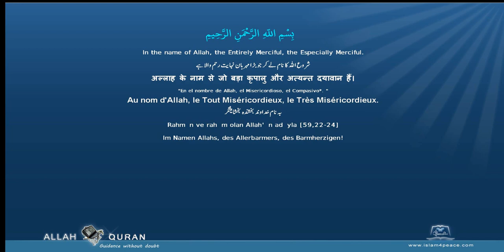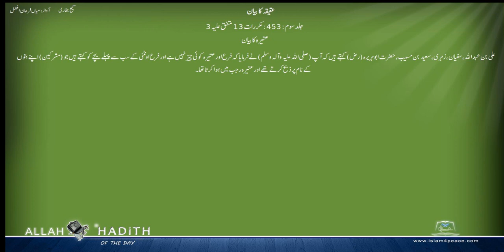Sahih Bukhari Urdu صحیح بخاری اردو 052 عقیقہ کا بیان